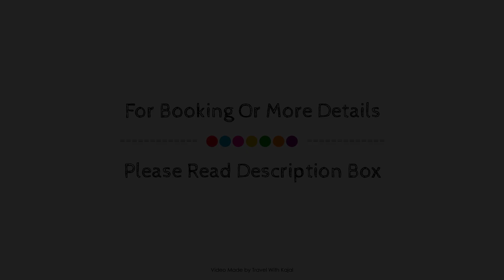yourhappypad, Tagaytay, Philippines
Searching For
1. yourhappypad - Tagaytay
2. yourhappypad - Tagaytay Virtual Tour
3. yourhappypad - Tagaytay Rooms
4. yourhappypad - Tagaytay Amenities
5. yourhappypad - Tagaytay Videos
6. yourhappypad - Tagaytay Offers
7. yourhappypad - Tagaytay Deals
Audio Credit:
Track Title: Blank Slate
Artist: VYEN